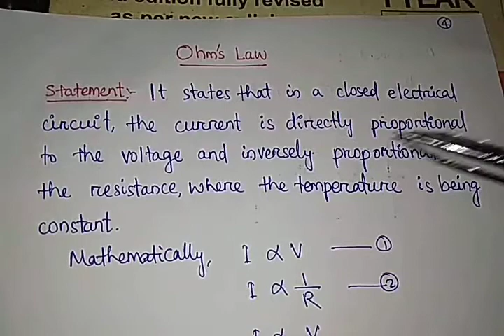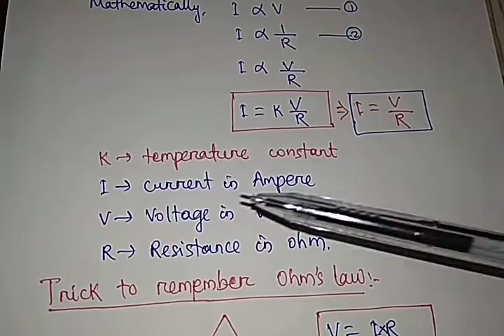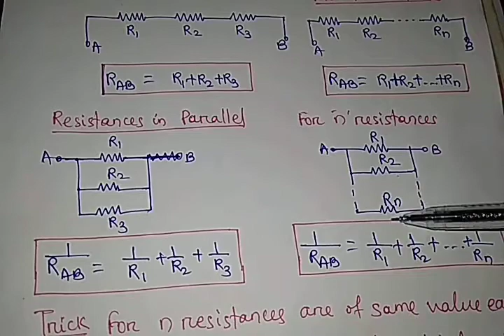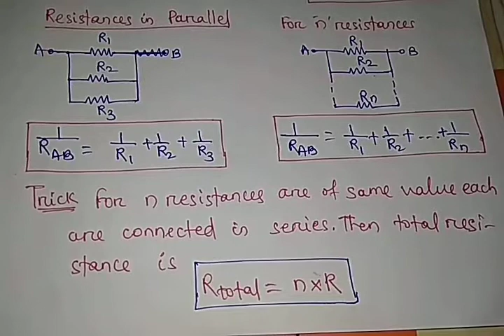ojee_2020_crash_course Ohm's law || concept of Resistance || basic electrical-02